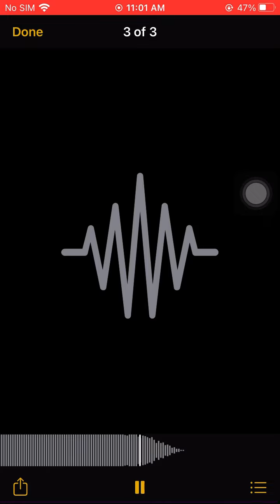NBB Rebel - Sliding (Official audio)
Young Gunz Ent. Never Been Better